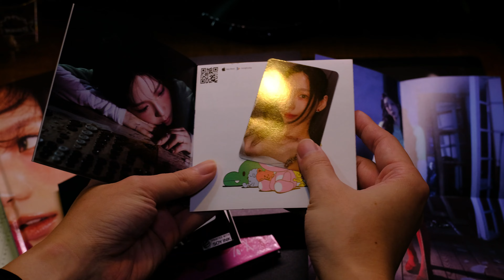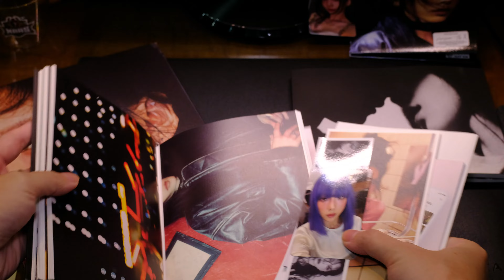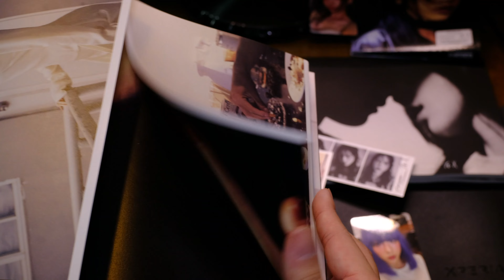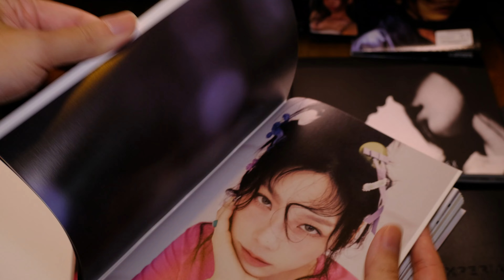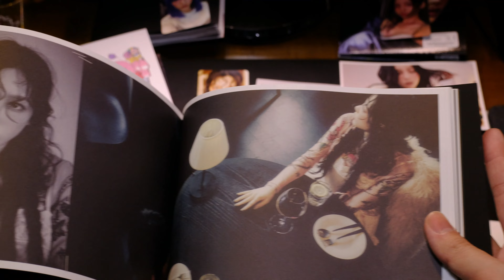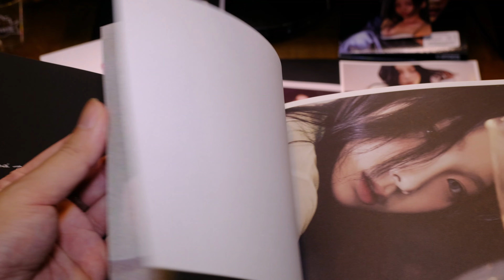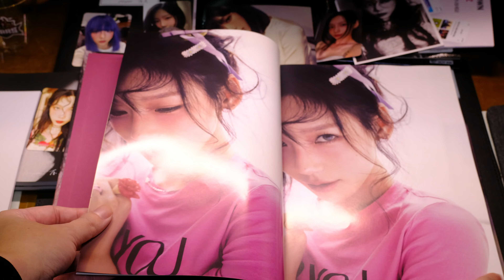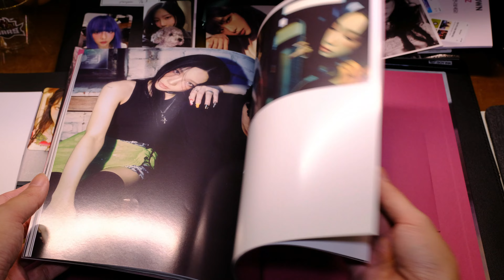UNBOXING Taeyeon - To. X (5th Mini Album) 全版本To+X+Myself+Digipack Ver｜少女時代 太妍 專輯 開箱｜Steven Spaco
這次專輯不小心就四個版本都預購了，沒有等到特典版就先買了，台灣預定的唱片行是九五樂府(五大最近有簽售爭議所以暫時先不考慮，不然以前我真的每一張都是實體五大預購的)，四張專輯的隨機物都拿到很棒的，海報沒有開到有男生的，小卡都不錯，特別是Myself版本拿到Zero的，整個超開心的。

0:05 Digipack Ver
1:04 X Ver
3:40 To Ver
6:11 Myself

Shot with：Fujifilm X-T2
Lens：TTartisan 27mm f2.8
Film editing by：Capcut
Music from：TAEYEON (태연) - To. X PIANO COVER
TAEYEON (태연) - To. X Piano Tutorial
태연 (TAEYEON) - To. X Piano Sheet Piano Tutorial MR Piano Inst